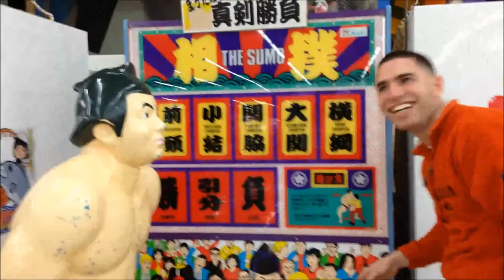Jeff's Japan Vlog #6, 17 Feb 2014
Entry number 6! Sumo tournament, Tokyo Skytree, Ninja Restaurant, Zao Onsen Snow Monster Festival, Sapporo Snow Festival, and of course funny stories.